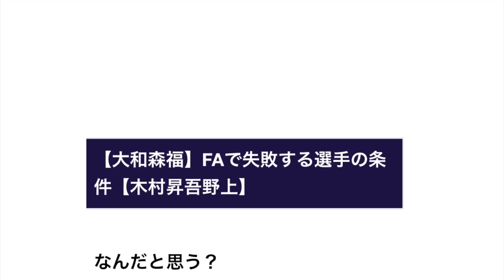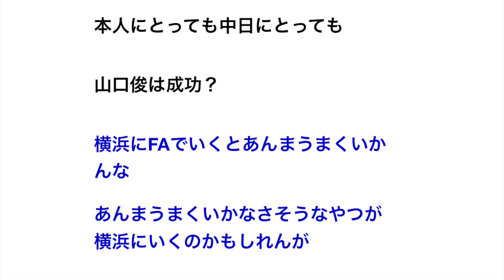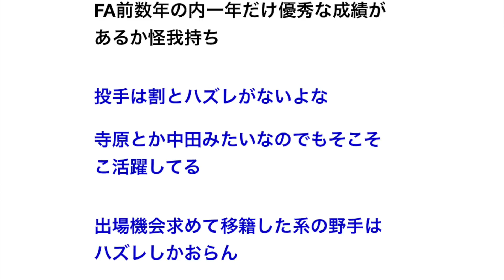【大和森福】FAで失敗する選手の条件【木村昇吾野上】